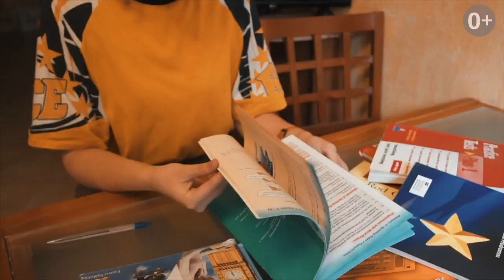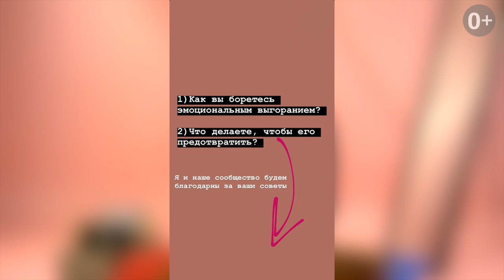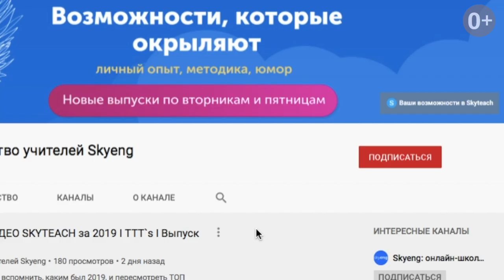ПРОФЕССИОНАЛЬНОЕ ВЫГОРАНИЕ: как не сгореть на работе УЧИТЕЛЮ I Handy Hacks I Выпуск #41 I Skyteach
«Сгорел на работе», или что делать с профессиональным выгоранием преподавателя? В этом выпуске Настя расскажет:
•        как распознать, что вы уже в огне
•        какими способами выйти из этого состояния
•        а главное – как даже близко не подходить к выгоранию.

📣А также загляните в другие рубрики, вам понравится!

Join Skyeng team – Как устроена работа в Skyeng изнутри? Смотрите видео преподавателей, в которых они делятся частными историями о радостях и трудностях онлайн-преподавания, а также показывают, как пользоваться платформой Vimbox.

Handy Hacks – Уникальный видеоблог для учителей английского. Нет сил слушать “London is the capital of Great Britain”? Начните использовать на уроках музыку, игры и сериалы. Ведущая видеоблога Настя – неистощимый источник полезных и веселых лайфхаков для всех, кто преподает английский язык.

TTTs (Teacher Trainers' Tips) – Исключительно полезная подборка советов для всех, кто преподает английский язык. Методика, опыт коллег, полезные сайты и приложения, материалы для саморазвития и многое другое в формате «посмотрел-применил». Никакой воды. Все коротко и по делу.

Teaching Kids – Как увлечь ребенка английским языком? Этим вопросом задаются учителя и родители по всему миру. И мы решили посвятить целую рубрику разнообразным ответам на него :) Игры, потешки, стишки и песенки. Прививайте английский с пеленок вместе с нами!